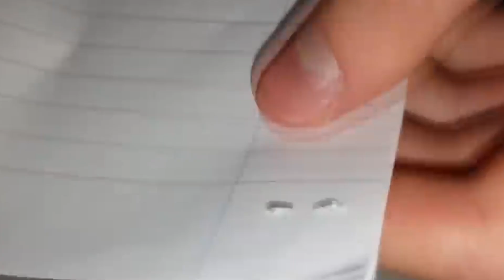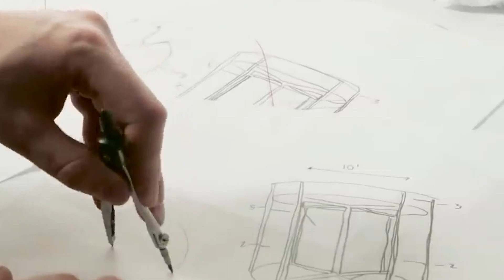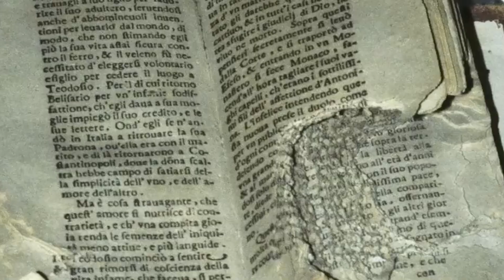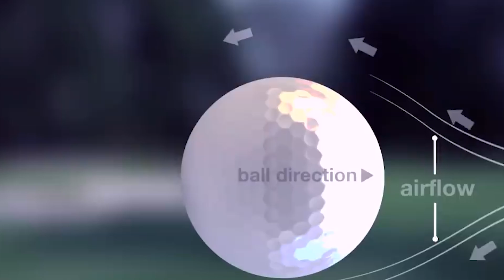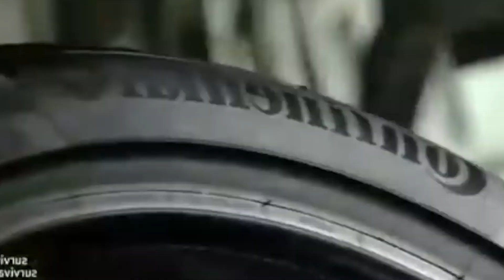10 COSAS CUYO VERDADERO PROPÓSITO NO SABÍAS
🔍 ¿Alguna vez te has preguntado cuál es el verdadero propósito detrás de objetos comunes que usamos a diario? Prepárate para sorprenderte con un recorrido fascinante por cosas cotidianas cuyo verdadero propósito puede ser totalmente desconocido para muchos.

🤔 En este video, desentrañaremos el misterio detrás de objetos aparentemente simples pero que esconden funciones sorprendentes. Desde detalles de diseño en utensilios de cocina hasta características de dispositivos tecnológicos, descubriremos juntos cómo estos elementos fueron concebidos con un propósito mucho más profundo de lo que imaginábamos.

💡 ¿Sabías que el agujero en el asa de una sartén tiene un propósito específico? ¿O que hay detalles en los dispositivos electrónicos que van más allá de su uso principal?

👍 Si te ha gustado este video y has descubierto algo nuevo sobre el propósito oculto de los objetos cotidianos, no dudes en dejar tu like, comentar tus impresiones y suscribirte para más contenido fascinante como este. ¡Tu apoyo significa mucho para nosotros y nos motiva a seguir compartiendo más curiosidades sobre el mundo que nos rodea! 🤗✨